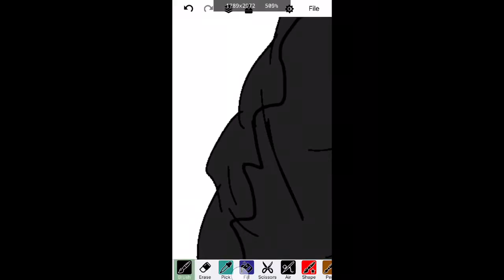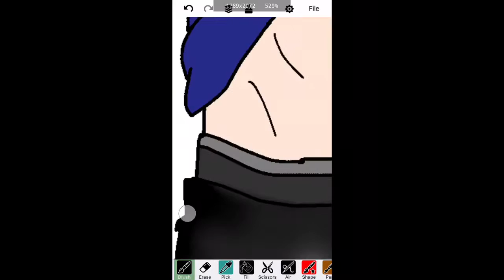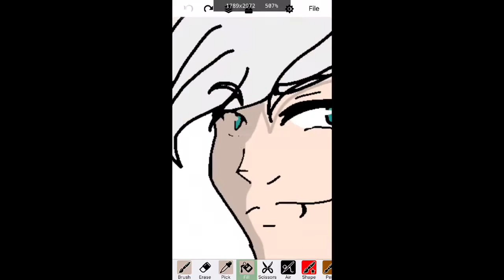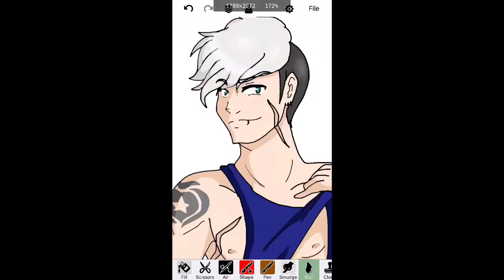Soren-speedpaint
I found a picture of the leader singer of my favorite band and it reminded me or Soren so like I drew it. So yeah here it is.